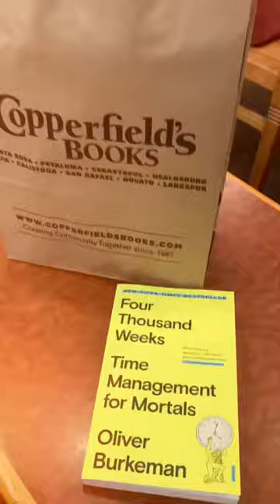Spring break part 1